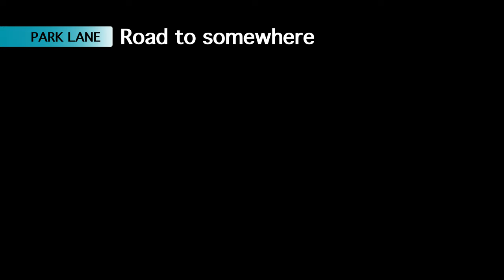Roadtrip Lofoten 2021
Tre uker på veien. Lofoten leverer!